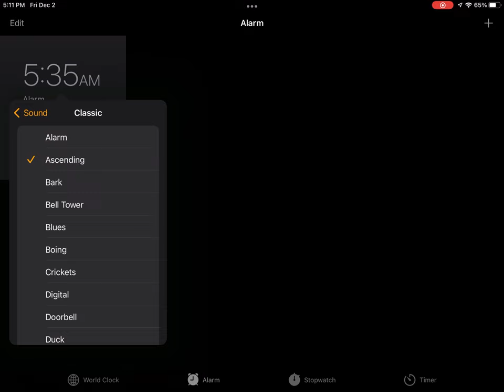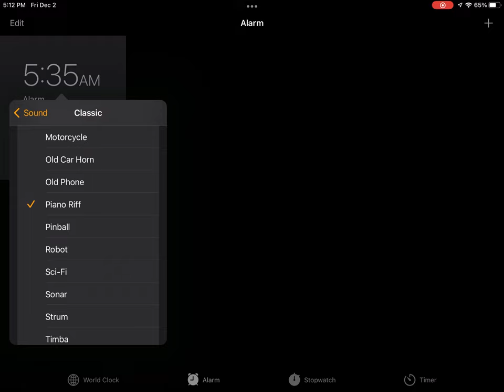All Apple Classic Alarms (Chapters)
0:00 Alarm
0:10 Ascending
0:14 Bark
0:19 Bell Tower
0:28 Blues
0:33 Boing
0:35 Crickets
0:39 Digital
0:44 Doorbell
0:47 Duck
0:49 Harp
0:54 Marimba
0:58 Motorcycle
1:05 Old Car Horn
1:08 Old Phone
1:13 Piano Riff
1:16 Pinball
1:21 Robot
1:24 Sci-Fi
1:31 Sonar
1:34 Strum
1:41 Timba
1:47 Time Passing
1:51 Trill
1:55 Xylophone